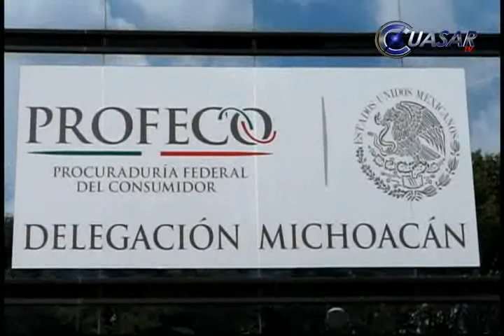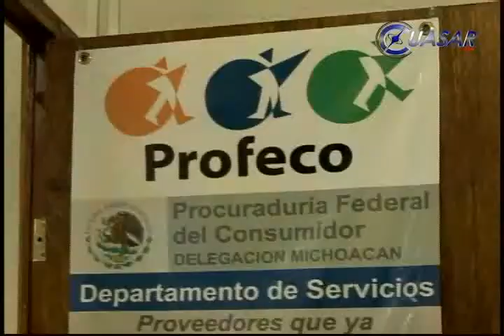Inició Profeco el operativo de Verano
El operativo de las vacaciones de verano, ya está en operación por parte de la Procuraduría Federal del Consumidor (Profeco), ya que este programa va de la mano con la verificación y vigilancia de bares, restaurantes y centros nocturnos, mencionó el delegado, Miguel Ildefonso mares Chapa...